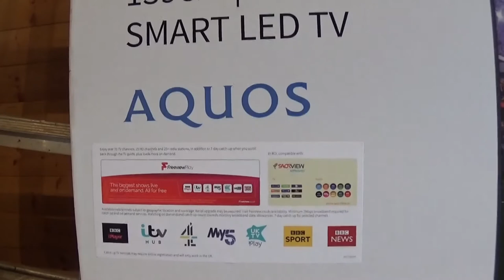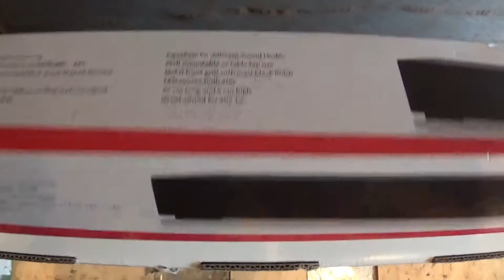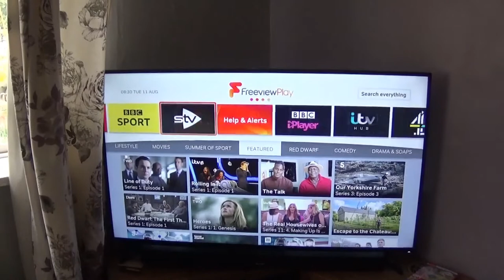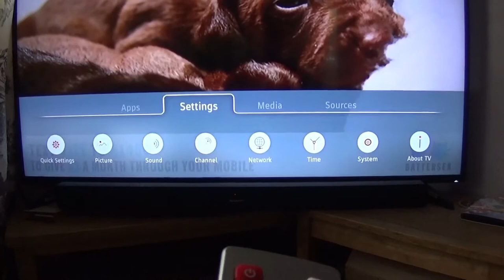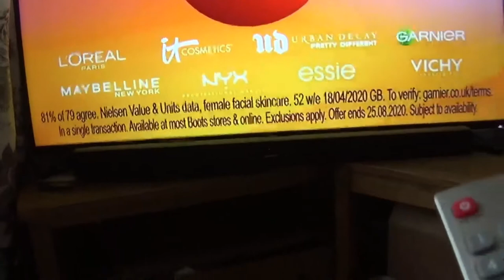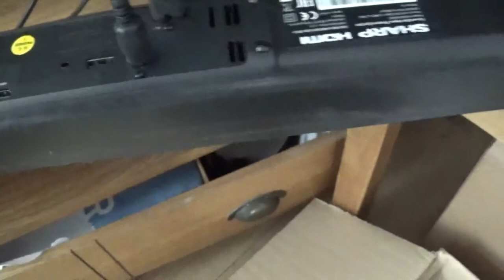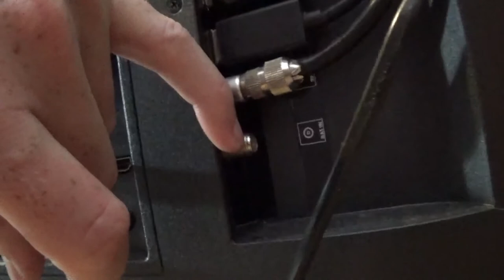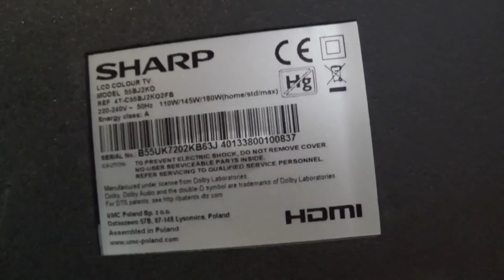Short Review On A 55inch Sharp Tv And Sound Bar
A short review on a 55inch sharp tv and sound bar. very cheap for what you get.I managed to pick it up  in Tesco.